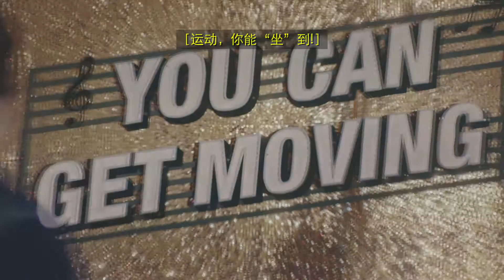You Can Get Moving - TVC (Mandarin version)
Anyone can get moving with these 7 easy sit-down exercises.